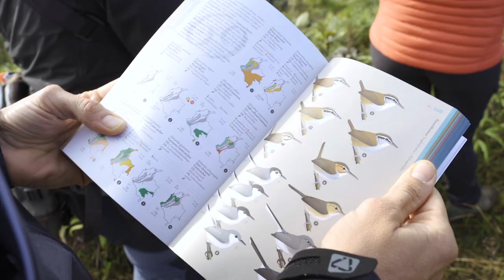EP 2 - Inspire to Create - Quimbaya (SUBS)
I am Marcelo Gutiérrez, I have been a Downhill rider and I have always had something very clear: that life is to live it, to seek new experiences, adventures. This time I will change what my life has been like before: competing, traveling the world; to dedicate myself for 20 days to know my country, my Colombia, my land. All this to seek appropriation of our culture, our country and finally "Inspire to Create"

Credits:
Production: Humans Films
Direction and Camera: Mario Cardona Gallego
Editing: Juan Leandro Ahumada

Giant Bicycles, Leatt, Maxxis, The Mudhugger, CushCore